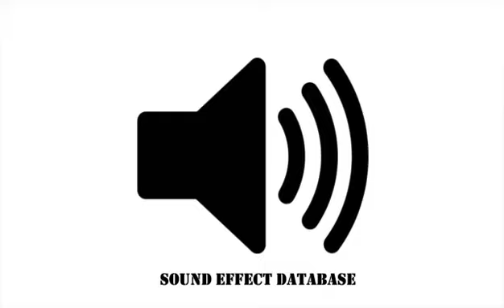Girl Saying Uh Oh!! Sound Effect